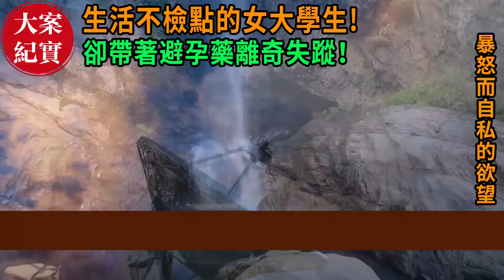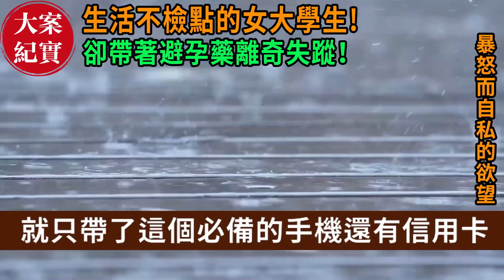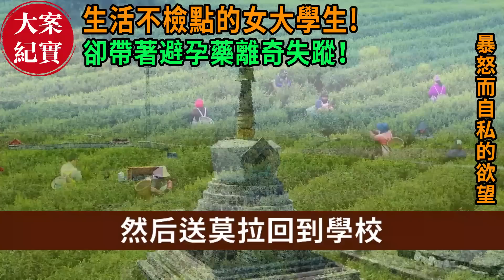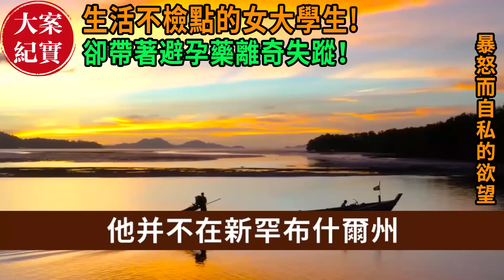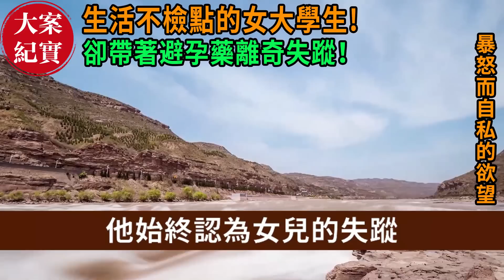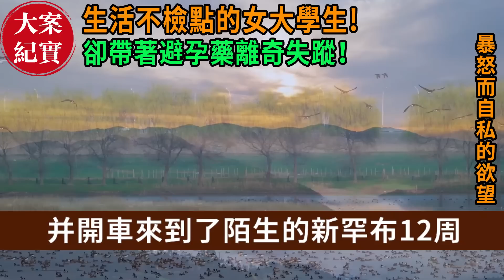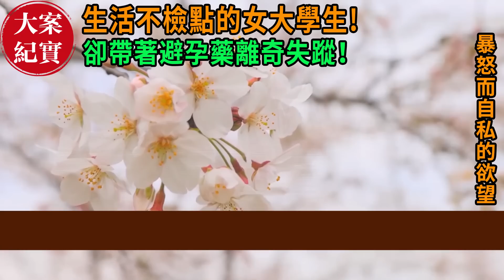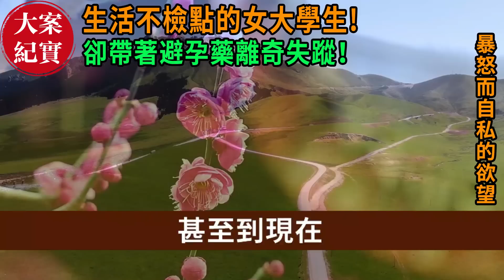暴怒而自私的欲望！ 生活不檢點的女大學生！卻帶著避孕藥離奇失蹤！